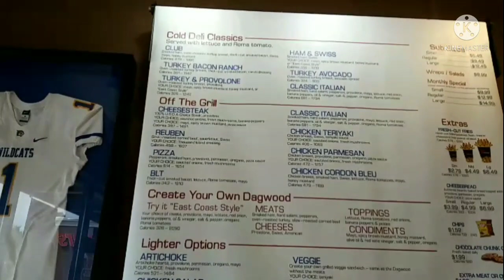NEW SUB ALERT!!! PENN STATION EAST COAST SUBS